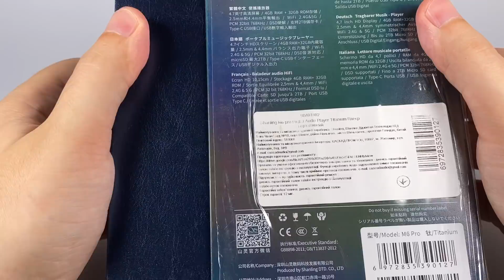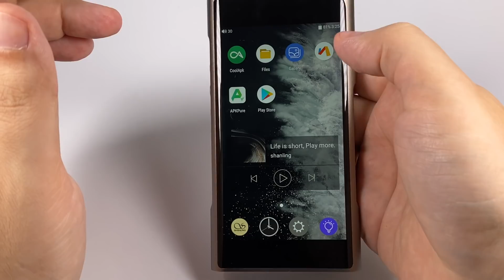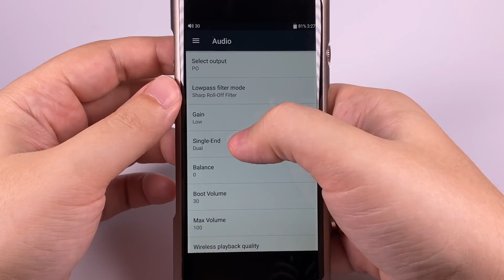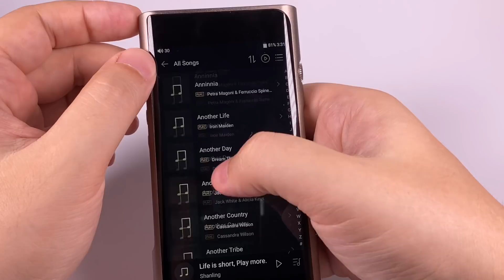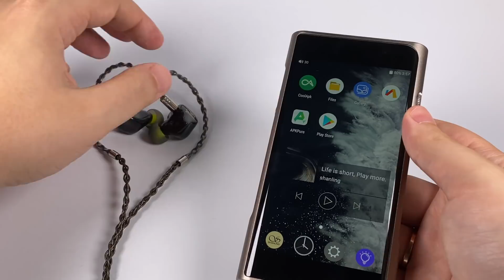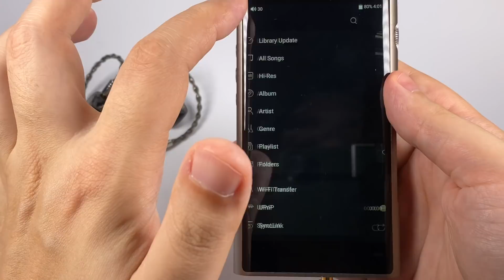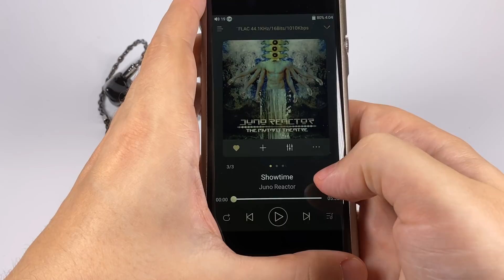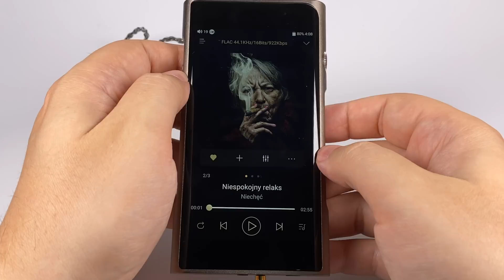Подробный обзор аудиоплеера Shanling M6 Pro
Обновлённая версия флагманского Android плеера Shanling с улучшенным звуком и дизайном

0:00 — Вступление
2:01 — Упаковка и комплект поставки
4:11 — Дизайн, качество сборки и управление
7:22 — Прошивка
13:54 — Звук
26:59 — Сравнения

Juno Reactor — Showtime
Northern Kings — Brothers in Arms
Niechęć — Niespokojni Relaks